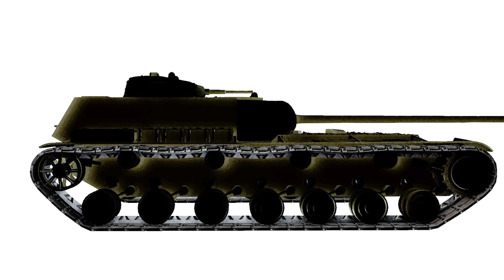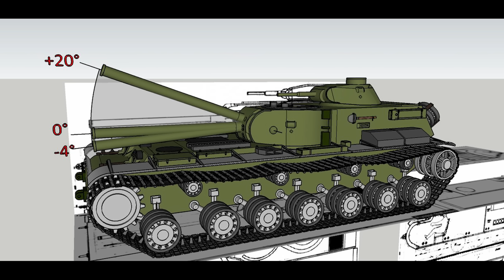World of Tanks новая карта Детроит, переделанный Ласвилль, премиум КВ-4 пт сау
В этом видео я покажу вам новую карту Детроит, переделанный Ласвилль. А так же расскажу о новой премиум  пт сау КВ-4, которая будет кттс!